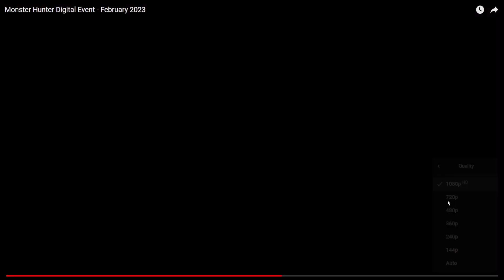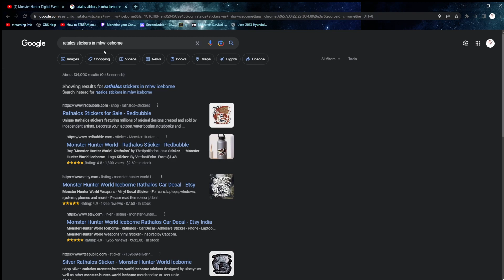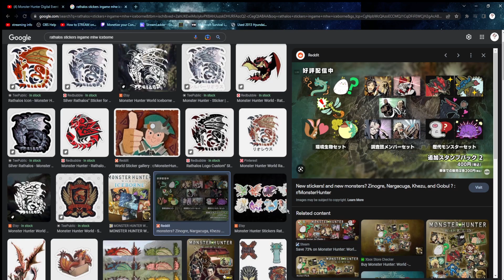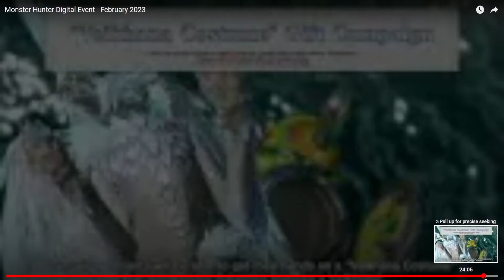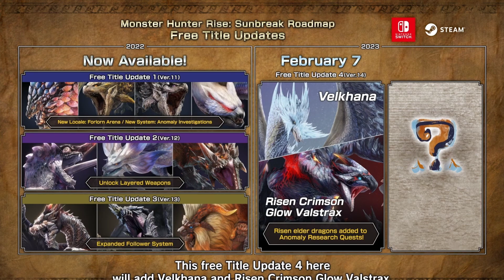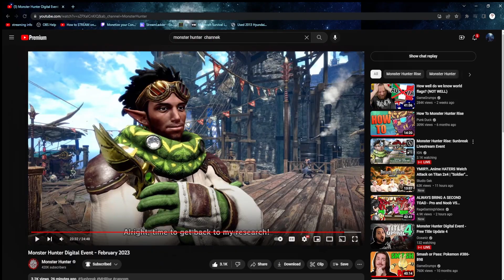Monster Hunter Rise Sunbreak | TU4 Reactions and Conversation!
Hey :) Red decided that he wanted to watch the Title Update 4 event and react to it! This is my first video upload... well, ever. I know it's gonna be a bit rough around the edges in some points, but I do believe that you'll enjoy it!

00:00 - Introduction
17:30 - Trailer Breakdown and Discussion

@TheRedJanuary on all socials